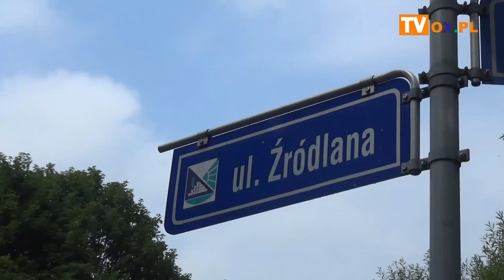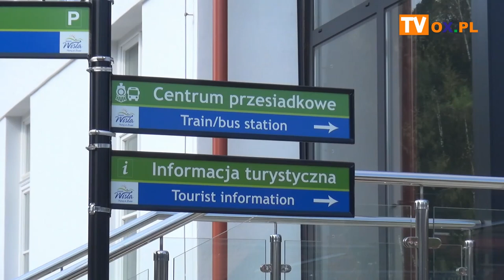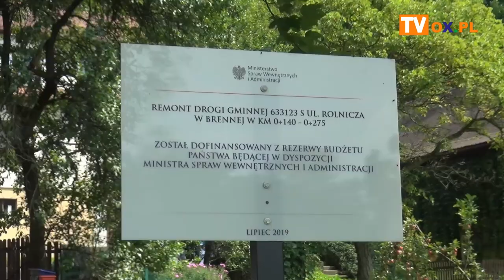Minęło w SCI / Sierpień 2019 - Wisła, Ustroń, Brenna, Istebna